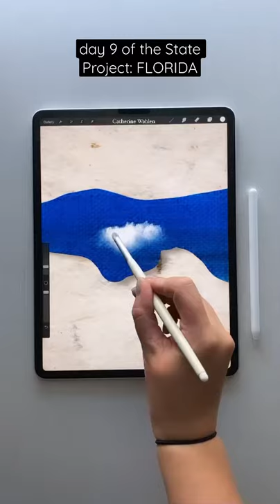Painting Florida - The State Project. Painting all the US states!